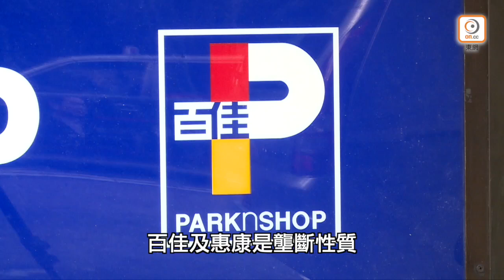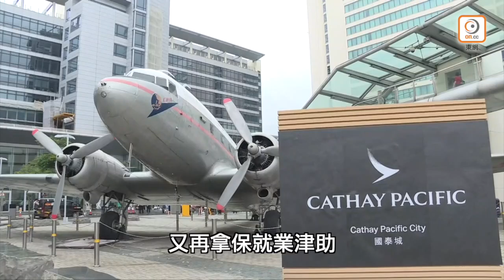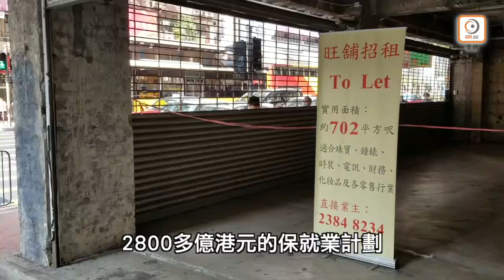【on.cc東網】阿王辣爆：保就業計劃離地 政府劫貧益財團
王國興批評政府的保就業計劃是劫貧濟富。

【阿王辣爆：保就業計劃離地　政府劫貧益財團】